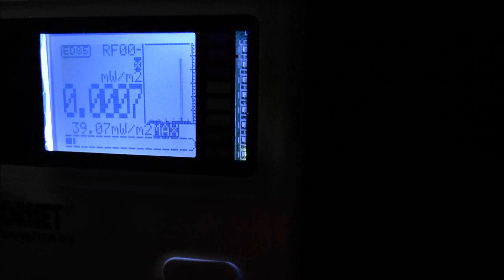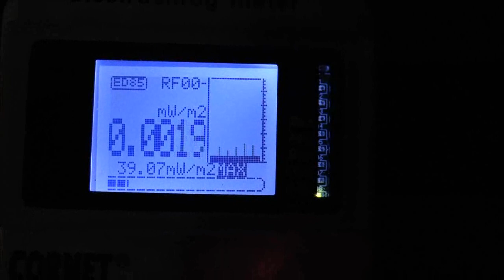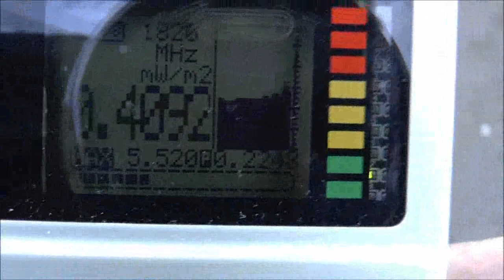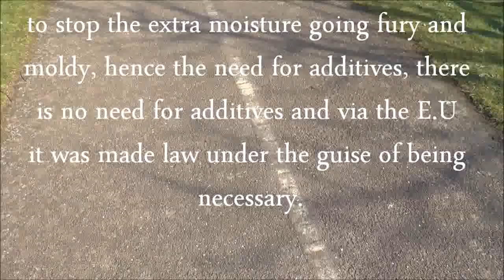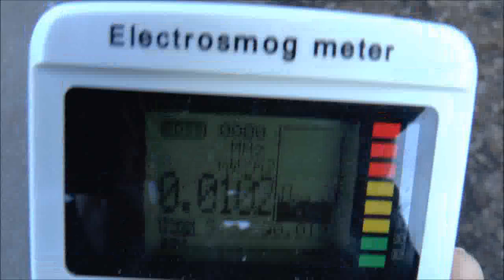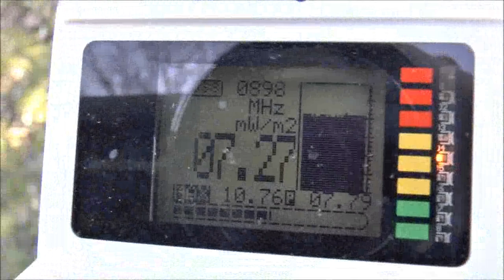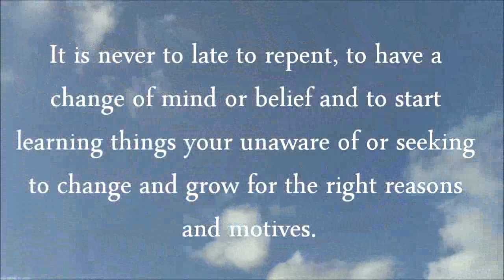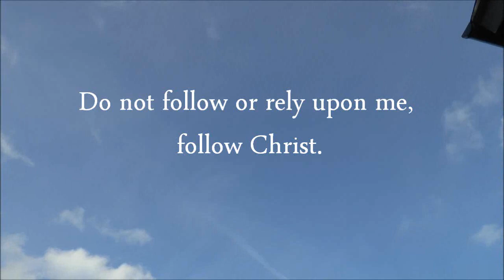Targeted Individual UK captured covert assault+live streamed vocalised conscious thought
live streamed vocalized conscious thought + 2nd test for cell mast radiation levels. Job 7:1-11 ; Job 21:22 KJV

A brief moment recorded late one night as I just captured the tail end of a multi/ semi covert electronic harassment assault upon my home and self and my God given and lawful rights, denied by the wicked.plus new evidence which may show several frequency's disguised within a single transmission. Consideration for D.N.A signature mapping and tracking target's.

Measuring my local RF UHF frequency smog that is in all our communities (almost) creeping upon us. Zeitgeist, an evil wind has blown in the door, where has our nations door gone, has it been kicked down and in? who allowed these abominations into our lives without our permission, I need them removed for my own well being as do many many others suffering and crying out against the planned uses down the road to come if this is not nipped in the bud and put in check then the high chance and likelihood that the compromise will continue regardless at all's expense, will it not?

The importance in establishing a lawful witness to confirm that which is true within your own mind by the quest of knowledge and the truth by the truth and how to receive knowledge that cold otherwise be dismissed by inward prejudiced or unbelief of the facts presented even though they cannot lawfully be overturned by the principle of lawful witnesses.

How ignorance is taken advantage of daily and will continue until that ignorance has gone.

brief findings and the fruits of evil within the lying tobacco industry's(shareholders/investors) and big Pharma and regulatory twisted, dishonest and corrupt laws and the whole lie told by the Punch and Judy master puppeteer.

An Appeal to our state leaders and religious heads to repent and to serve justice and God's righteousness and expose the compromises fearlessly for love and the truth and mercies sake.

The Lord does not change the world by mankind's good deeds or making changes inside governments since the principles and law we have been provided is sufficient enough, He changes people from the inside first who effect their neighbors to seek repentance and a change of heart and mind.

in the name of Jesus Christ our Lord, Amen.

Please distribute and share freely with the express permission that this video is not altered in any way at all and the content and the context of this testimony will continue to stay standing in line with the Word of God preserved in the King James authorized and Holy bible, that the Lord Jesus Christ not be denied or dismissed for the prize of any knowledge for unscrupulous use. copyright preserved.

If this is not agreeable to the Holy Bible preserved in the King James 1611 authorized version then dismiss, please examine and test all these things for yourself and your own edification and others or not what ever the truth may reveal.

Andrew Hopgood UK